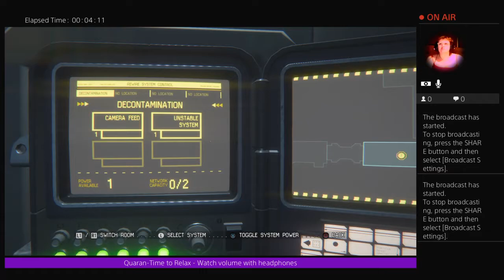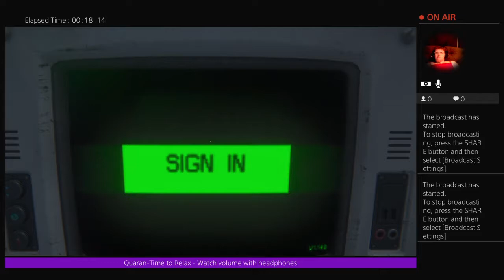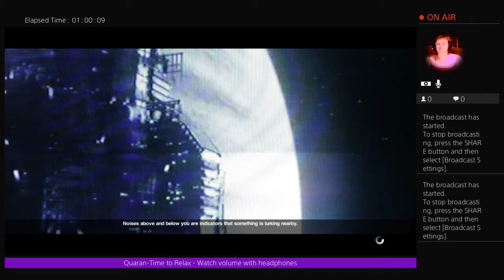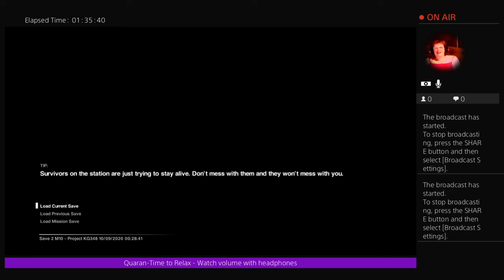Alien Isolation Part 9 - Shhhhhiiii